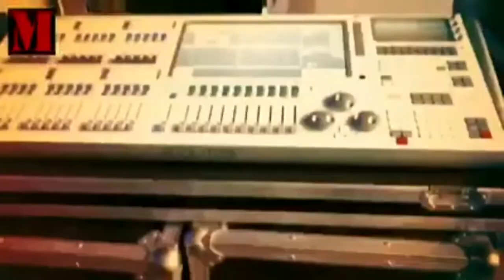Banda Metrópoli Evento en Club Hípico para administracion de Michelle Bachelet